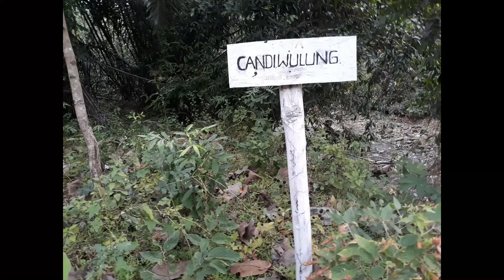Candi Wulung ,tempat keramat di Dusun Cisaat Pengarasan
Cisaat merupakan Dusun yang terpencil ditengah hutan , wilayah Desa Pengarasan Kecamatan Bantarkawung Kabupaten Brebes .Menurut penduduk setempat Candi Wulung bukanlah sebuah banginan candi , hanya penyebutan untuk tempat yang dikeramatkan .Adalah makam dari Mbah Mandor ..sesepuh Dusun Cisaat.